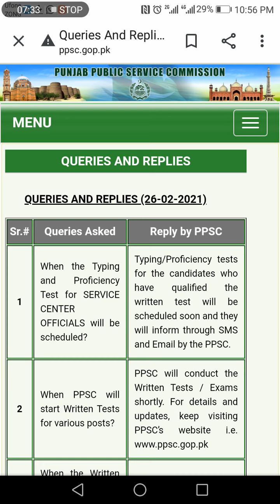Tips; How to Clear Typing Exam of PPSC | How a Candidate Successful in Typing/Proficiency Test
PPSC Typing Tests of Various Seats | Importance of Typing Test